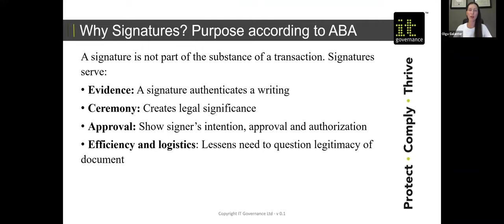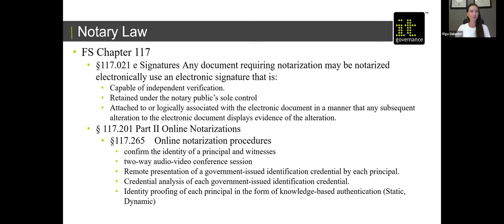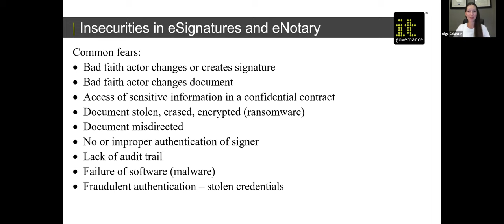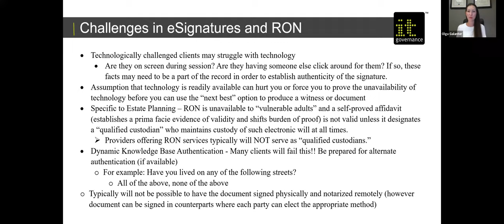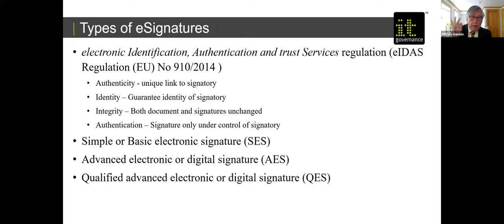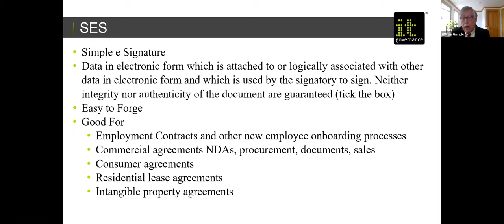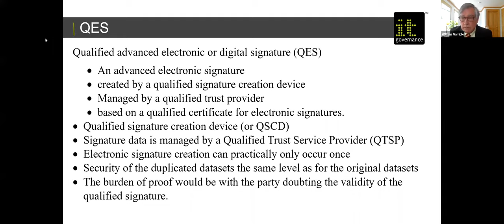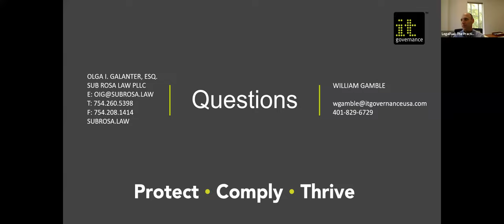Remote Online Notarizations and E-Signatures: Best Practices and Limitations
This course has been approved by The Florida Bar for 1.0 hour of General CLE Credit including 1.0 hour of Technology CLE credit.

As we continue to adapt to remote work environments in response to the COVID-19 pandemic, digital workflows such as Remote Online Notarizations and Electronic Signatures are expected to be the “normal” processes for conducting business. They save time, increase accuracy, provide a better experience, and ultimately drive to faster resolutions and approvals. But, as with any new technology, the risks and opportunities must be understood before implementing.

In this one-hour webinar we’ll explore the adoption, use, and verification of remote online notarizations and electronic signatures in a statutory and case law framework.